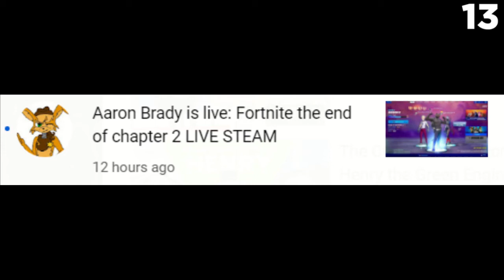Number 13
Aaron Brady's Fortnight Stream